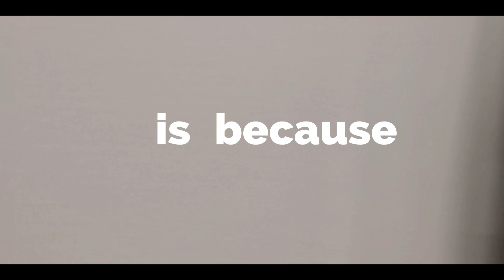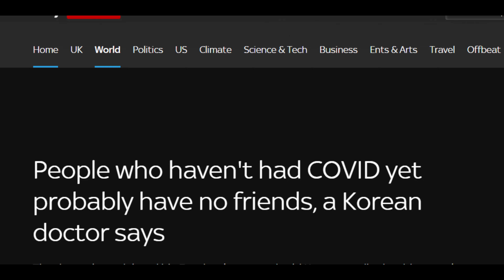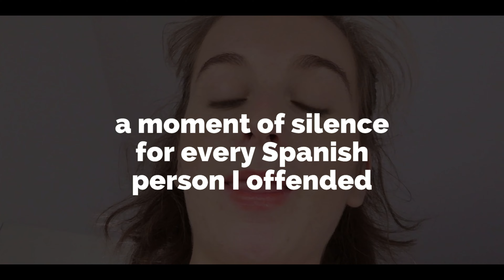Cooking Nightmares EP.1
Hi guys! So yeah, I’m a chef now. I forgot to add it onto the long list of certified diplomas that I got: (entrepreneur, animal whisperer, scuba instructor, 3 time Olympic gold medalist… the list goes on but I gotta be humble for the sake of the masses… so, sorry for not including my other 100+ professions). However, I’ve realised that cooking is actually one of my most proficient skills and so I decided to document my most beautiful journey into the amazing world of cooking. Hope Spain knows that they’ve been doing “tortilla de patata” wrong all their lives and I may have unlocked the recipe’s full potential. Haters will say it’s a flop.

Side note/rant: It’s actuall become easier for me to film quick vids on tiktok (@eumorenomusic *wink *wink) because with work and all that, I don’t have time to upload weekly videos as much as I used to, so make sure to check out my almost daily vids on there too!!! Will come back with another godawful video for all of you soon and, tbh, I have no clue what to do next so expect something equally disappointing. Might be me screeching yet another song, might be me taking up Zumba, might be me getting married to myself or a ghost pirate… UNTIL NEXT TIME:

BYE FELISHAS
Creeds to @teacherhealth and @zeeko for their incredibly valuable national treasures on Gordon Ramsay on YouTube